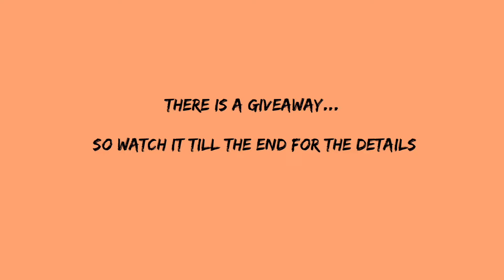Mili ka punaytithi... || First Giveaway || Emotional breakdown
Hie guys,
I am Arpana Singh...

Okay g Radhe Radhe 🙏